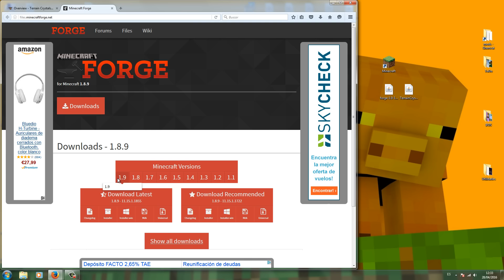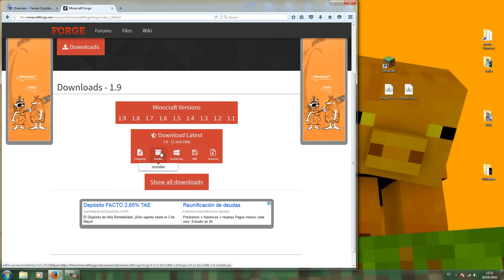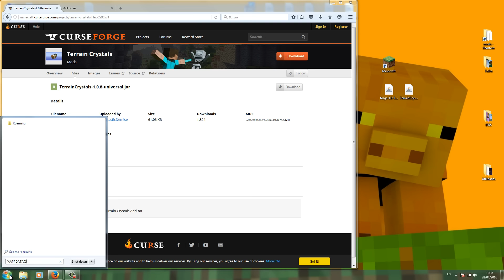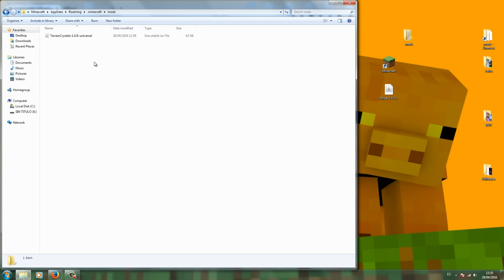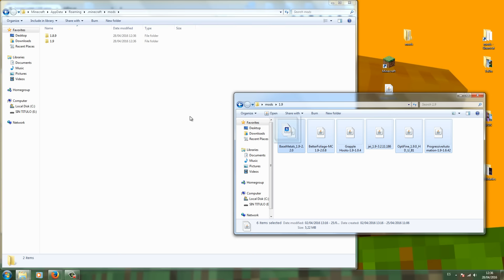Minecraft 1.9 - Instalar Terrain Crystals Mod / Español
Para mandarme una carta, preguntas, dibujos o lo que sea:
Apartado de Correos 5024
31010 Barañáin (Navarra)
España

Música del video:
Improvisation at lover's cavern by Rolemusic

Un saludo